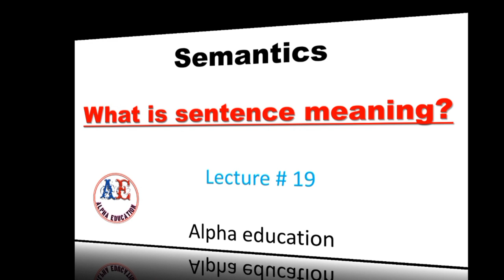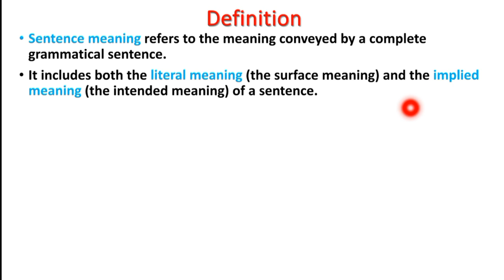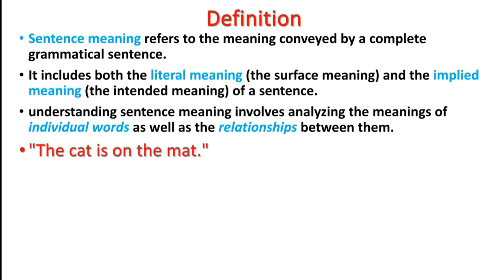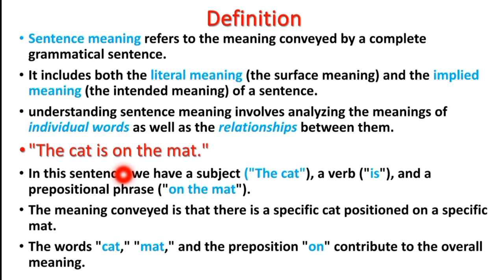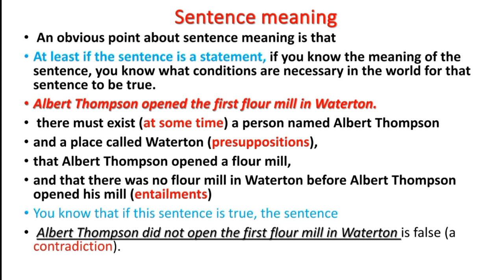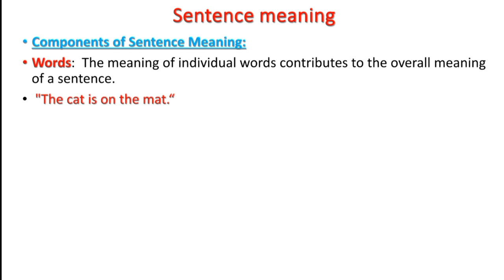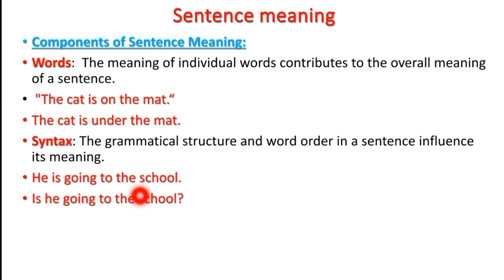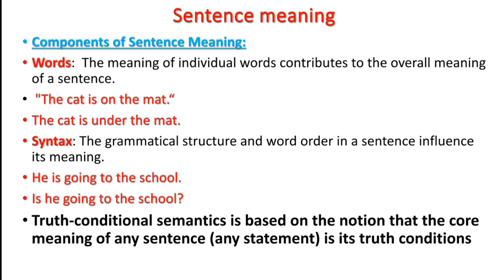Sentence Meaning in Semantics | Lec # 19 | Alpha Education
Assalamoalaikum Students. Hope you all are fine and having fun in your life. This Lecture #19 is a part of series of Semantics lectures.  This lecture is about  the concept of Sentence Meaning in Semantics .This is the 8th sub topic of the chapter "Dimensions of meaning ".

What is sense and Lexical relations